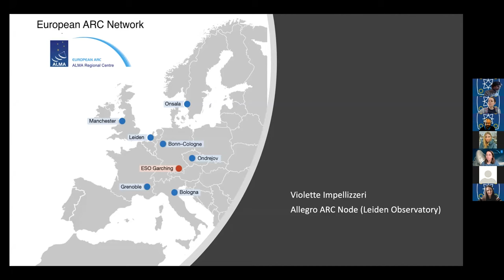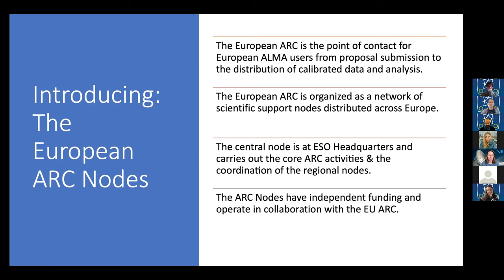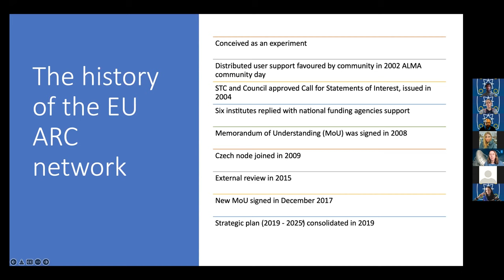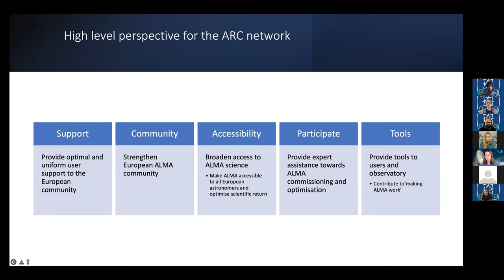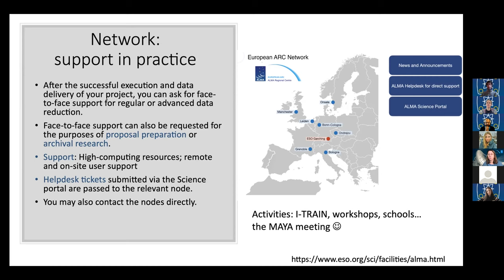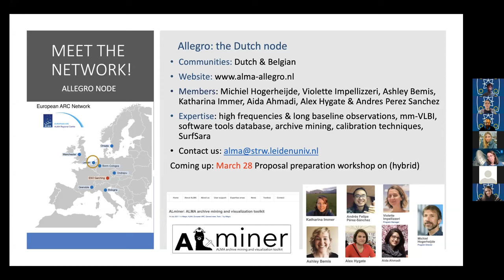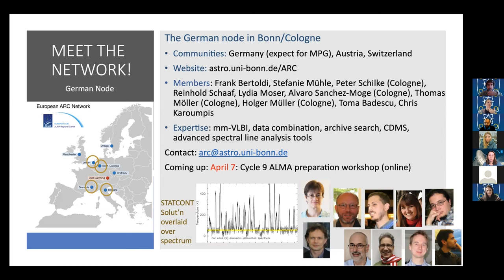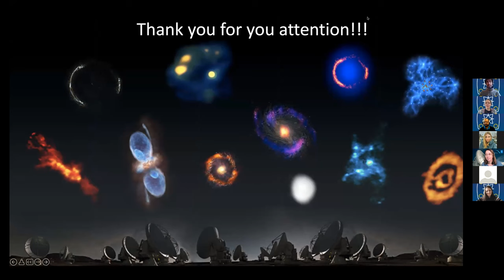MAYA2022: Violette Impellizzeri" Supporting your ALMA science: what the ARC network can offer you?"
Violette Impellizzeri" Supporting your ALMA science: what the ARC network can offer you?"